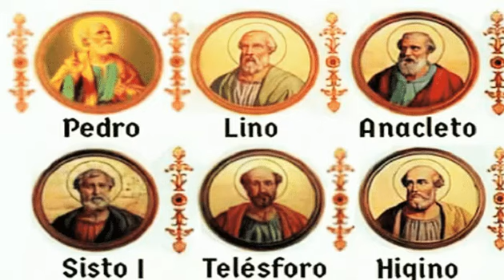LISTADO DE LOS PAPAS DE LA IGLESIA. SUCESIÓN APOSTÓLICA DE SAN PEDRO / II PARTE.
Les comparto la segunda parte del listado de la Sucesión de San Pedro.